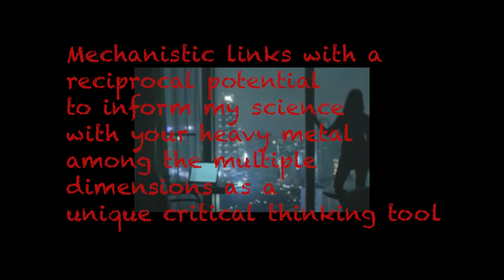It Puts A Bow In Your Back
Rock nylon-string Brazilian guitar 5 finger-style, deep drums, HeavyMetal lite

Erotically fulfilled as the Heavy Metal scientist explores nylon string acoustic guitar
for new discovery. He is no wounded seeker, only one who bestows blessings in his science utopia, liberated from convention in anti-style of the late 60s bearing no mark of any struggle composing as if by moonlight a new guitar science. Ridding self of all opinions to be replaced by better ones, all under the watchful eyes of Rock Chic.

Sub-genres in Heavy Metal guitar music:
    Soft Grunge, Femininity Punk Rock, Minimalism Rock,
Progressive Soft Rock, Minimal PowerPop, Prog Acoustic Guitar
Female Psychedelia, Rock Chic. Ghost Metal, Progressive Nylon
Minimal Heavy Metal, Office Chic Grunge, Eco Rock, Heavy Metal Lite
un-Heavy Metal, Experimental Metal, Nylon Explore, Woman Girl Rock
Guitar Science